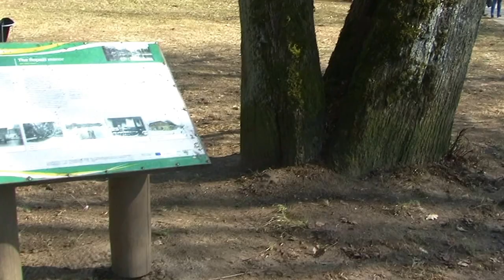Lieldienas Ropažos ar Skandiniekiem. Pie ūdens. 28.03.12016. 2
Lieldienas,  Ropaži,  Skandinieki